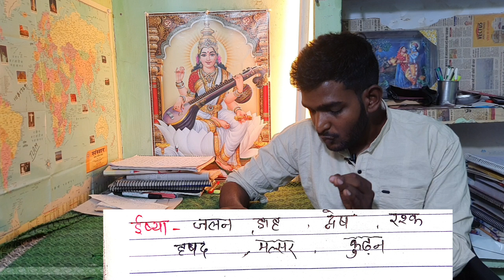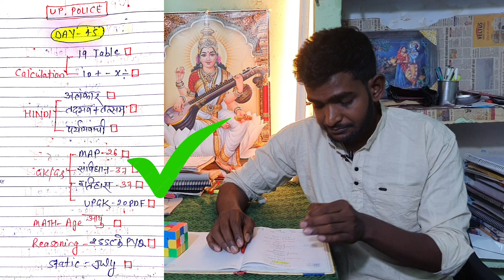DAY-45 Target UP Police 🔥 Consistency Power 🔋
Hello Guys

DAY-45🔥🔥🔥🔥🔥

Today Is 16 April

 Target Series For UPSI SSC GD UP Police UP Operator UPSI

reasoning